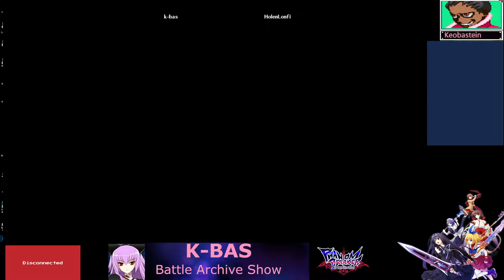K-BAS PBO vs HolenLonfi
Keo Battle Archive Show